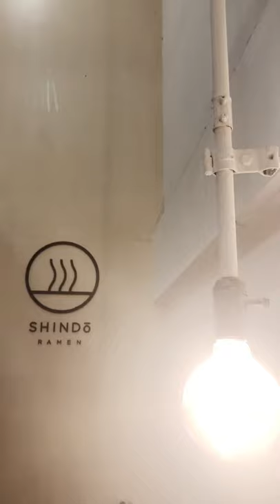Shindo Ramen | Ramen Near Mahidol University in Bangkok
Shindo Ramen

A ramen store in Salaya that features Shoyu, Shio, Shindo, and Tsukemen. Many people line up even in weekdays.

📍Bangkok, Thailand
🗺 65/29 Salaya, 73170 Thailand
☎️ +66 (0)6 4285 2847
⏰ 17:00-20:00 (11:30-17:00 Sun) Close Mon & Sat